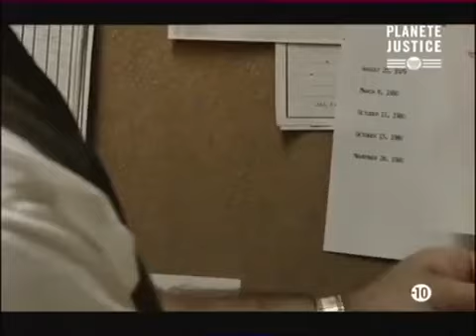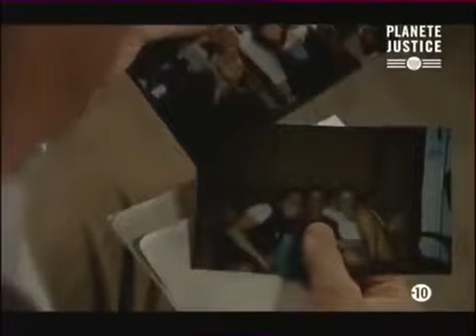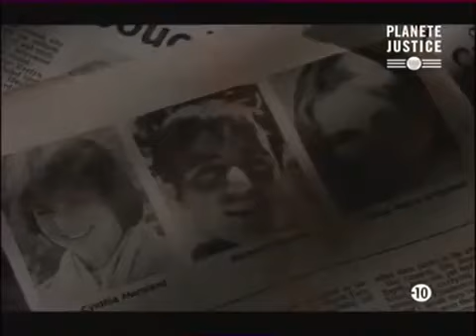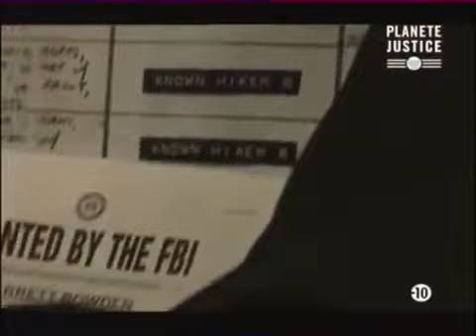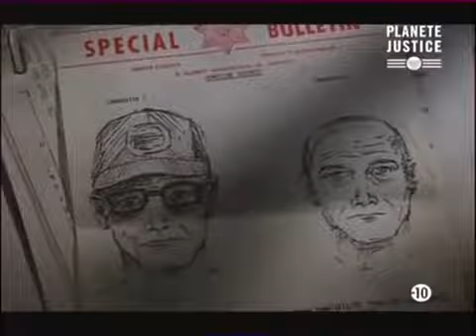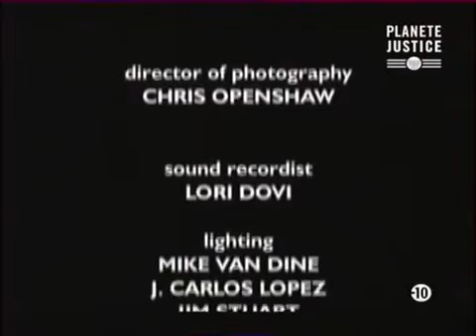Reportage histoire vraie David Carpenter Le tueur des sentier Complet en Français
David Carpenter Le tueur des sentier Complet en Français. À voir absolument